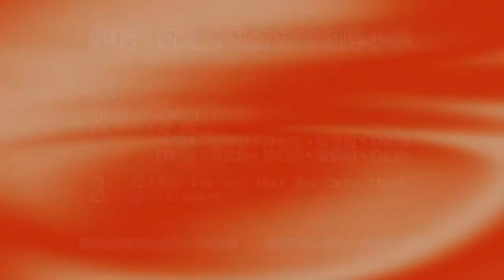101私立竹林高級中學-中年級-Can You Say That One More Time